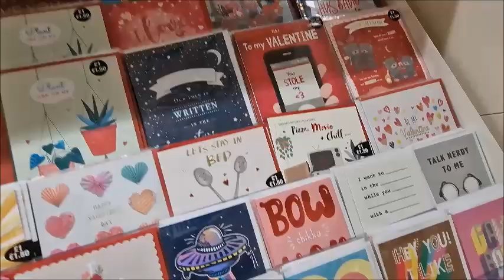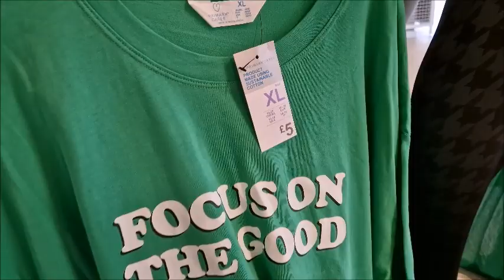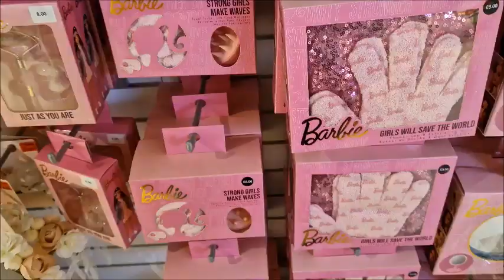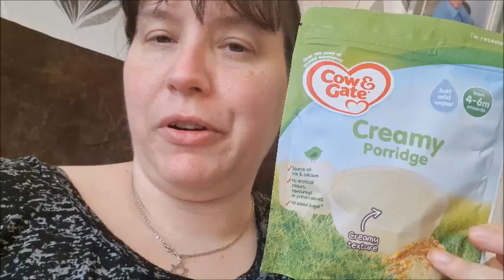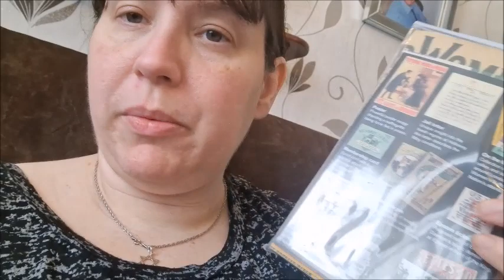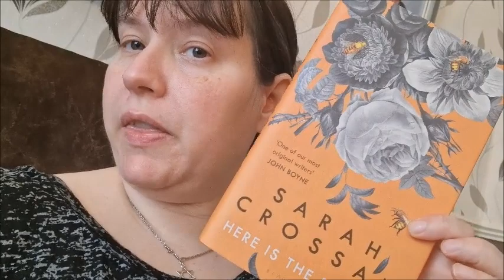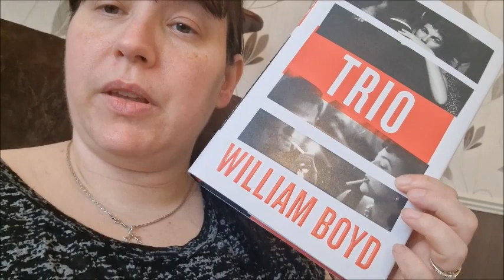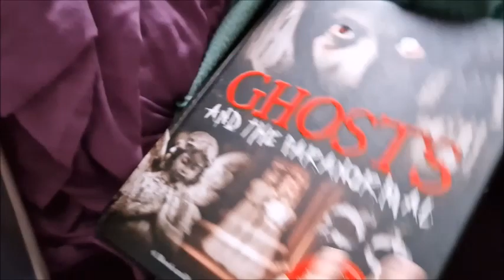VLOG Spend the day with me.. I look like a giant teddy bear !! LOL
goodreads -
throne wish list -